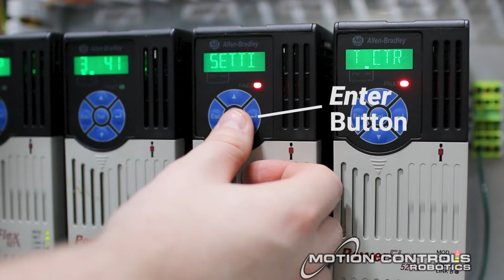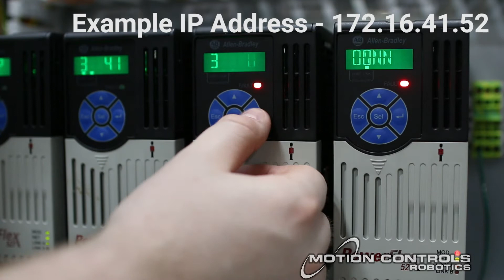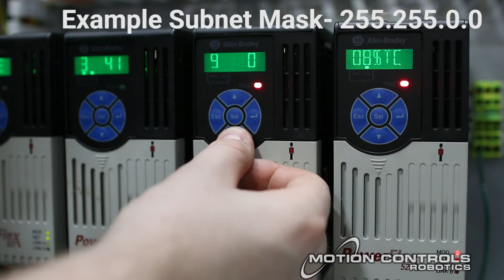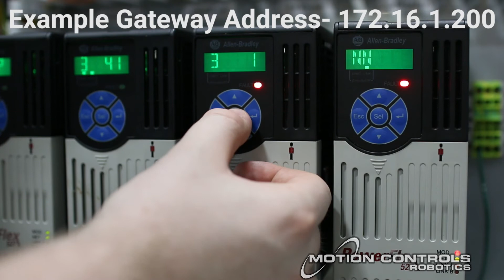Setting IP Address on Rockwell Allen-Bradley 527 AC Drives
Do you need to reset the settings on your Rockwell Allen-Bradley PowerFlex 527 AC Drives (AB527)? This video will go over the steps needed to set or reset your IP addresses on the AB527.